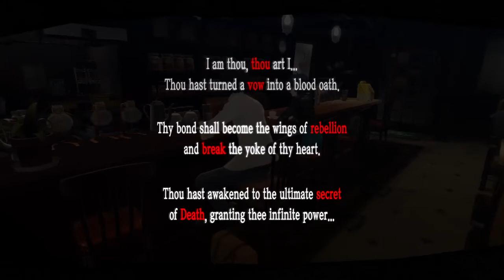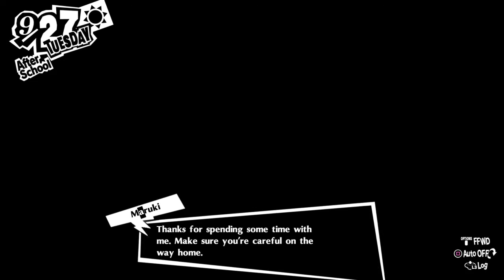Persona 5 Royal - Part 74